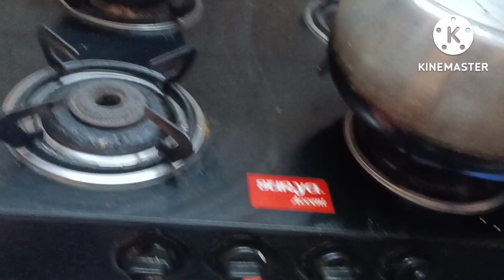tasty khichdi banaye bilkul alag trike se 😋surbhi sharma vlogs 🙏